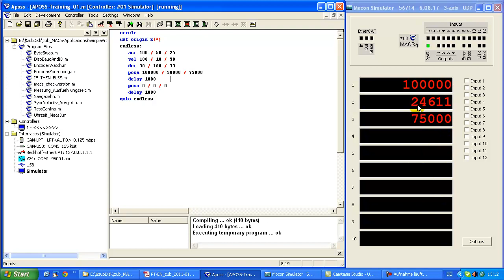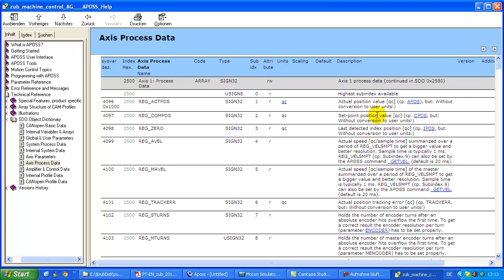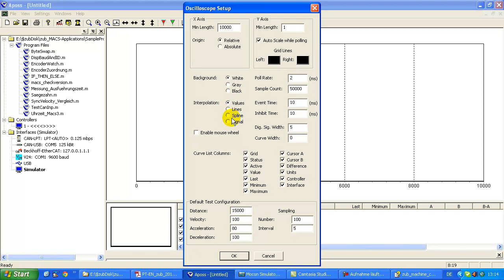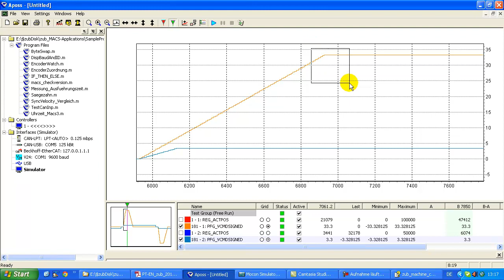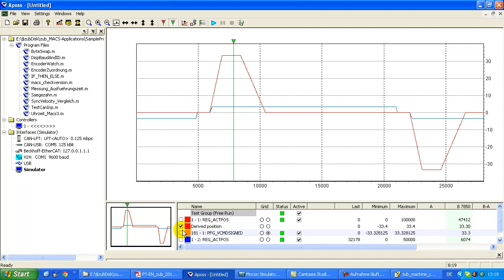zub AG - Oscilloscope #01: The APOSS virtual oscilloscope for motion control data sampling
This training video (1280x720) is provided by zub machine control AG Select the HD (720p) resolution of youtube and scale to full screen to get best screen presentation.

This video demonstrates how to use the integrated real-time oszilloscope of the APOSS development system for motion control tasks.

The APOSS system is used for programming and testing, even highly sophisticated motion control applications, like drive positioning, synchronization, CAM profiling, electronic gearing, and so on.

There is no need to buy any software licences or actual hardware for testing the APOSS development system and becoming a motion conrorl expert by your own.